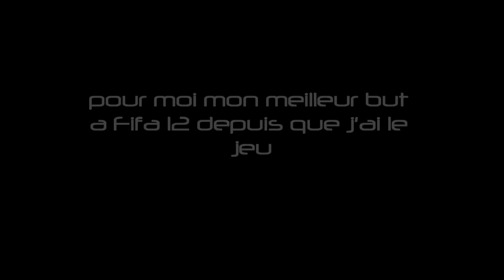Fifa 12 l Best goal + Bonus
Mon meilleur but a Fifa 12 + fin du match